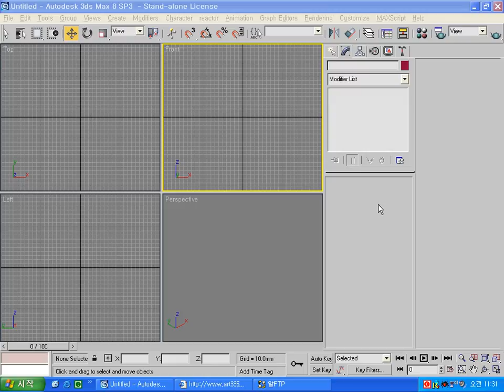3ds max modifier button 이승희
3ds max modify panel 에서 modifier button 설정 방법입니다.